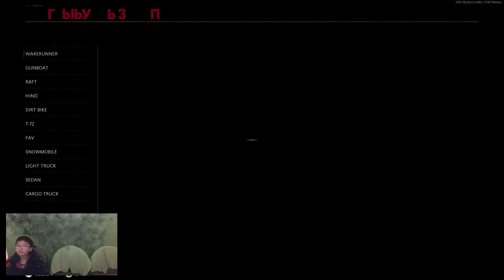Call of Duty 2023 04 16 - 2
Call of Duty is a first-person shooter video game franchise published by Activision. Starting out in 2003, it first focused on games set in World War II. Over time, the series has seen games set in the midst of the Cold War, futuristic worlds, and the modern day. The games were first developed by Infinity Ward, then also by Treyarch and Sledgehammer Games. Several spin-off and handheld games were made by other developers. The most recent title, Call of Duty: Modern Warfare II, was released on October 28, 2022.

The series originally focused on the World War II setting, with Infinity Ward developing the first (2003) and second (2005) titles in the series and Treyarch developing the third (2006). Call of Duty 4: Modern Warfare (2007) introduced a new, modern setting, and proved to be the breakthrough title for the series, creating the Modern Warfare sub-series. The game's legacy also influenced the creation of a remastered version, released in 2016. Two other entries, Modern Warfare 2 (2009) and Modern Warfare 3 (2011), were made. The sub-series received a reboot with Modern Warfare in 2019, with a sequel released in 2022. Infinity Ward have also developed two games outside of the Modern Warfare sub-series, Ghosts (2013) and Infinite Warfare (2016). Treyarch made one last World War II-based game, World at War (2008), before releasing Black Ops (2010) and subsequently creating the Black Ops sub-series. Four other entries, Black Ops II (2012), III (2015), 4 (2018), and Cold War (2020) were made, the latter in conjunction with Raven Software. Sledgehammer Games, who were co-developers for Modern Warfare 3, have also developed three titles, Advanced Warfare (2014), WWII (2017), and Vanguard (2021).

As of April 2021, the series has sold over 400 million copies.[1] Meanwhile, the games in the series have consistently released annually to blockbuster-level sales, the series is verified by the Guinness World Records as the best-selling first-person shooter game series. It is also the most successful video game franchise created in the United States and the fourth best-selling video game franchise of all time. Other products in the franchise include a line of action figures designed by Plan B Toys, a card game created by Upper Deck Company, Mega Bloks sets by Mega Brands, and a comic book miniseries published by WildStorm Productions.